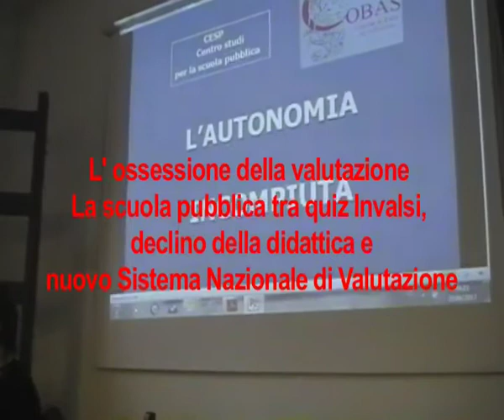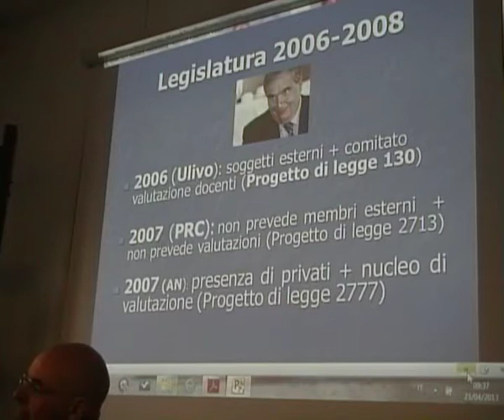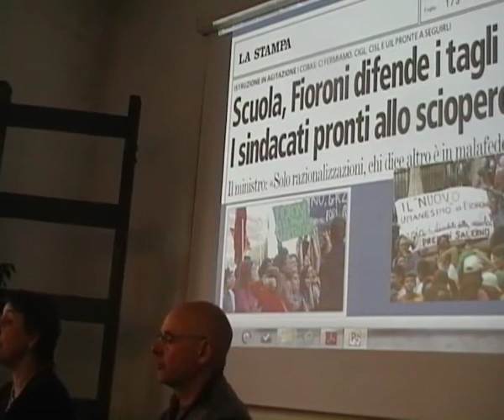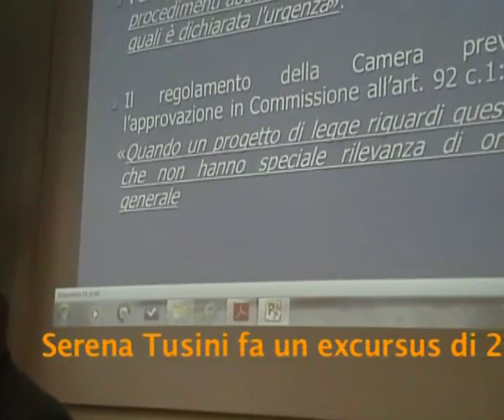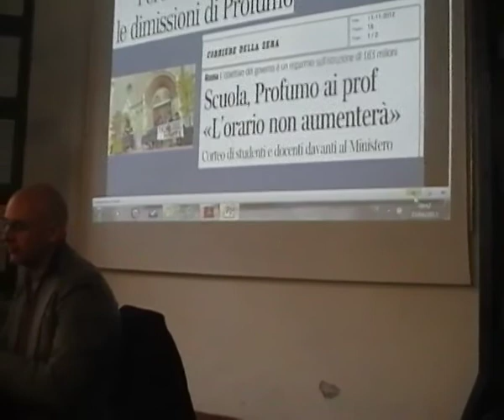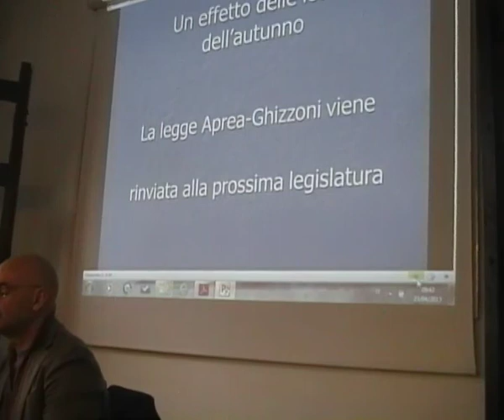Convegno Cesp Torino:Relazione Serena Tusini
Questa relazione è una sintesi dell'intervento di Serena Tusini, CESP Nazionale, al convegno "L'ossessione della valutazione. La scuola pubblica tra quiz INVALSI, declino della didattica e nuovo Sistema Nazionale di Valutazione" del 23 aprile 2013.
E' la prima parte della sua relazione, che fa una panoramica delle lotte di 20 anni contro i tentativi di silenziare le lotte per una scuola pubblica e la rivolta vincente che in varie modi e fasi ha contrastato questo tentativo, riuscendo a ribattere e anche vincere.
Questa fase continua con lo sciopero anti  quiz INVALSI del 7 maggio alle primarie, 14 alle medie e 16 superiori e con una raccolta di firme che ha visto l'adesione di intellettuali,docenti universitari e docenti delle scuole per mettere al centro una scuola che faccia crescere e non sia copia e strumento delle tecniche di formazione e apprendimento acritico.